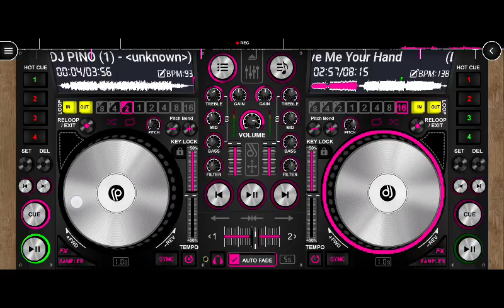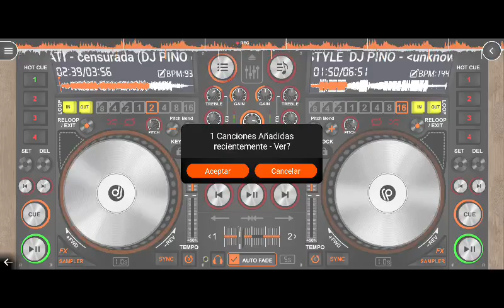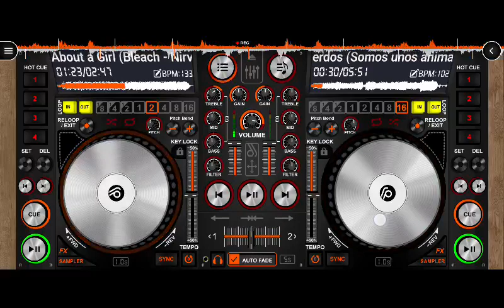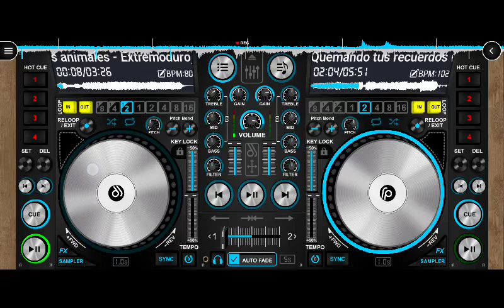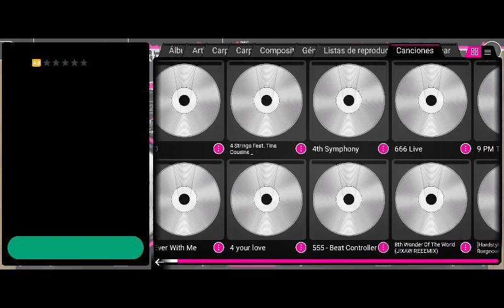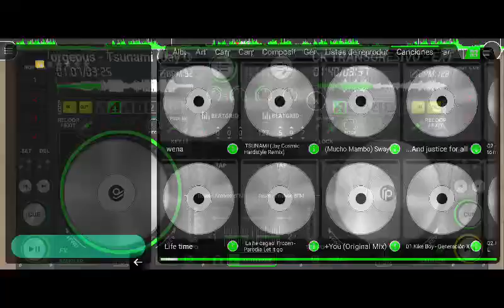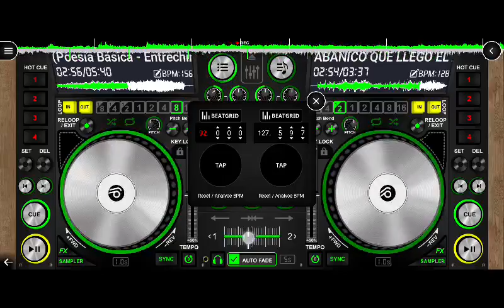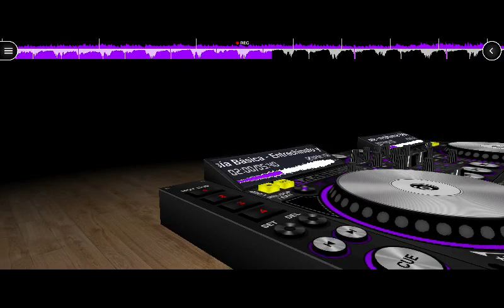7 de julio de 2023